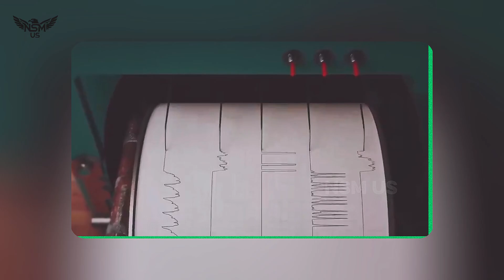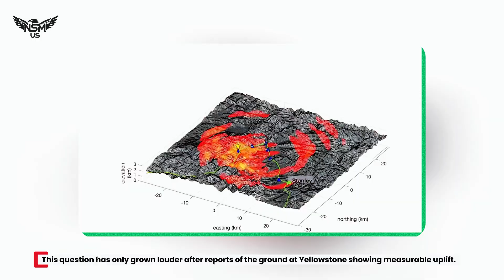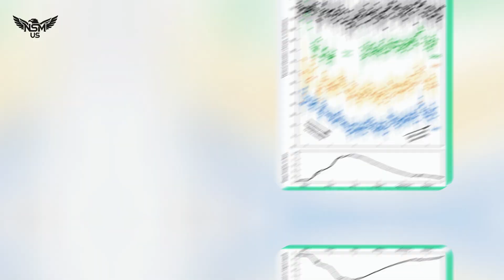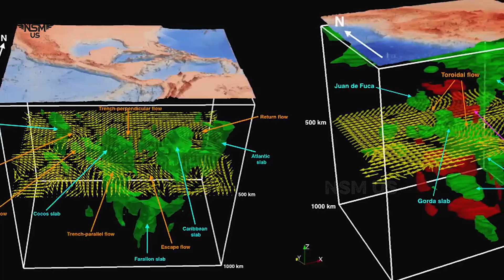Huge Eruption In Yellowstone! After Mount St. Helens Earthquake 7.1 — lava Rises at an Alarming Rate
Yellowstone Wakes Up After Mount St. Helens Earthquake — and Kīlauea Eruption Episode 31: The Ground Is Rising at an Alarming Rate!

In recent weeks, dramatic headlines have spread across social media and video platforms, suggesting that Yellowstone National Park — home to the world’s largest active supervolcano — is “waking up” after an earthquake at Mount St. Helens and yet another eruption episode at Hawaii’s Kīlauea Volcano. Sensational reports warn that the ground at Yellowstone is “rising at an alarming rate,” fueling fears of a catastrophic eruption. But what is truly happening beneath the Earth’s crust, and how much of this is grounded in science?

Mount St. Helens Trembles — The Chain Reaction Theory

On the surface, the claim seems compelling. Earlier this year, a swarm of earthquakes rattled Mount St. Helens, the most active volcano in the Cascade Range. Many wondered if those tremors, felt across the Pacific Northwest, could somehow trigger instability at Yellowstone, located more than 800 miles away.

Scientists at the USGS, however, emphasize that while the tremors at Mount St. Helens are real and worthy of monitoring, they cannot directly influence Yellowstone’s caldera system. These volcanic systems are separated by vast geological structures and different tectonic settings. Yet, the timing of these events has captured the public imagination, leading many to believe they are connected.